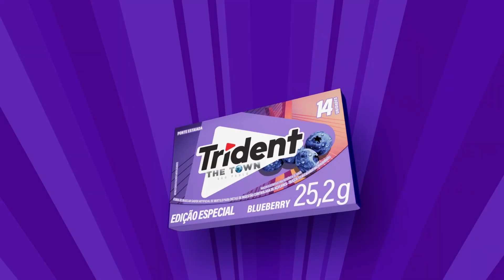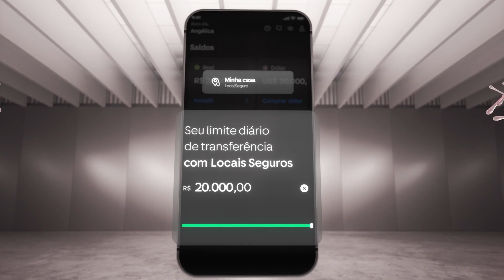Funn Club's 2024 reel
Here is our fresh 2024 demoreel with a collection of our works done in 2023.
All this lyrics and Music were made using AI tools.